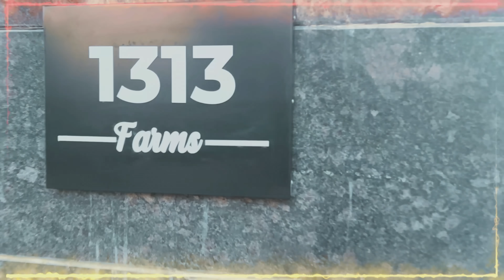Farm House Tour | Part - 1 | Ramneek Singh 1313 | RS 1313 VLOGS